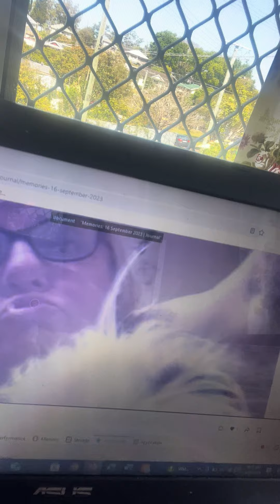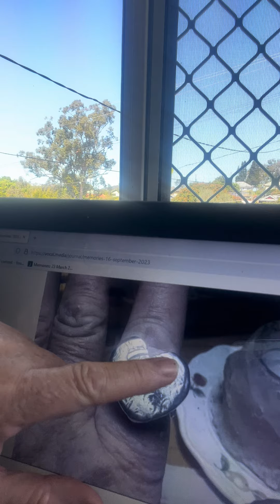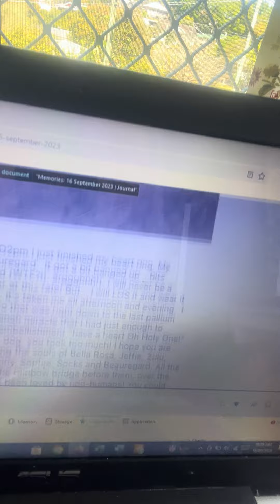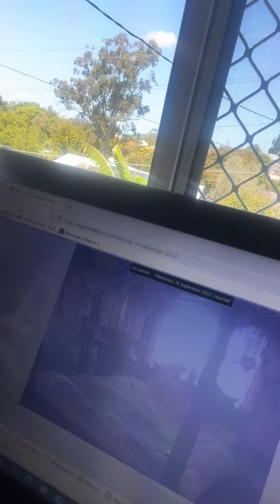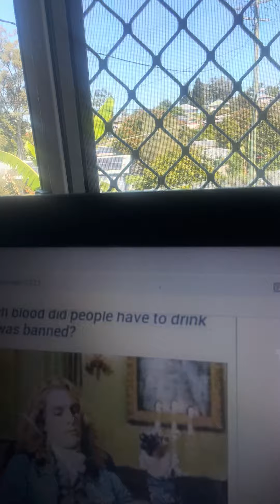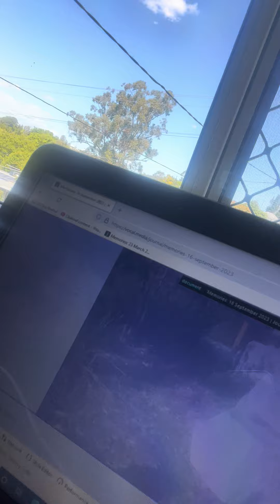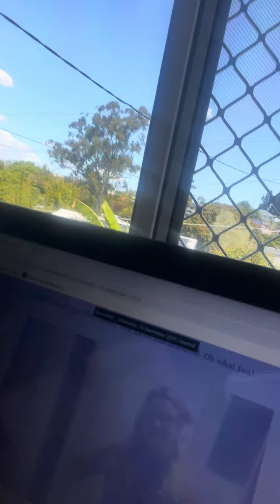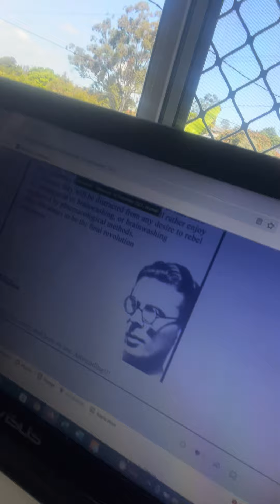Readings 16 September 2024*